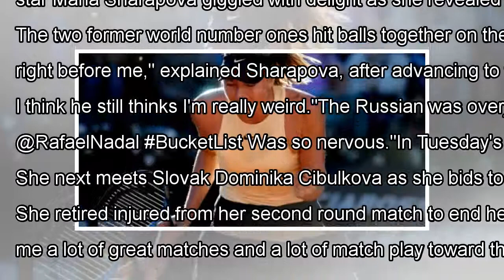Sharapova delight at popping the question to Nadal By J.News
15 May 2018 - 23H48 © AFP / by Emmeline MOORE | Maria Sharapova on her way to a first round win over Ashleigh Barty in R...